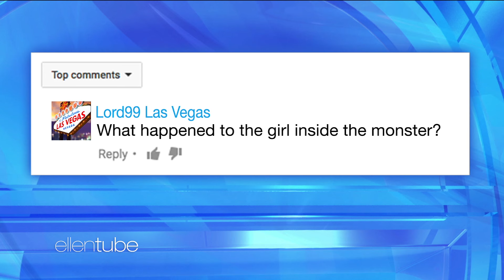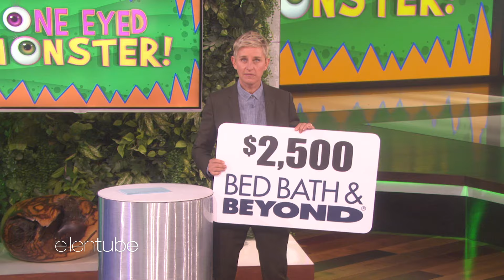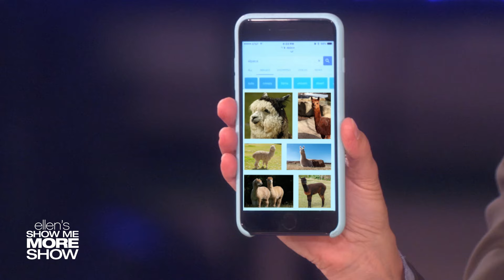Best of ‘One-Eyed Monster’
Enjoy Ellen’s “One-Eyed Monster” highlights, where victory is as easy as pulling teeth!